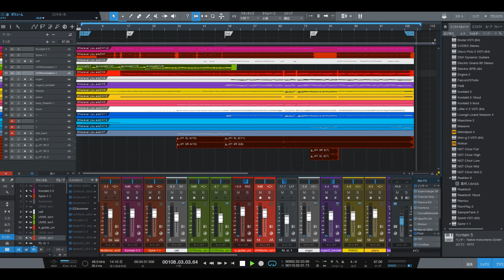★★★「Wherever you are.」／ONE OK ROCK （耳コピー再編：音質チェック用） Music and Guitar by DAIDAK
「Wherever you are.」／ONE OK ROCK　です。
耳コピーの音質チェック用。ギターやっと録りなおしができ・・・。
●コンピューターミュージックの世界

①DAW：PRESONUS（Studio One4.6）
②GUITAR：
        etc.
③AMP_SIMULATOR：
  　   LINE6（POD HD500Ｘ：HARD）
　　 NATIVE INSTRUMENT（GUITAR RIG：SOFT）
　　 IK MULTIMEDIA（AMPLITUBE4：SOFT）
　　 TC DISTORTION GENERATOR(GOAT_BLUE SERIES)  ‹NEW
　　 etc.
④MUSIC_SOUCE：
　‹SYNTH＆STRINGS、SAMPLER›
　　NATIVE INSTRUMENT
　　　（KONTAKT6+KOMPLETE12 ULTIMATE+C_Edition、REAKTOR、etc）
        etc.
   ‹BASS›
　   NATIVE INSTRUMENT（REAKTOR6）
       IK MULTIMADIA（MODO  BASS）
　   TOONTRACK（EZbass）new2020/05
        etc
　‹DRUM›
　   TOONTRACK（SUPAERIOR DRUMMER3、2、EZ DRUMMER）
       NATIVE INSTRUMENT（BATTERY4）
　   FXpansion（BFD3）
　   IK MULTIMEDIA（MODO  DRUM）NEW2020/07
       etc.
⑤MUSIC_INSTRUMENTS：
　‹AUDIO_INTERFACE›
　　M-AUDIO（M-TRACK2X2M）etc.
　‹MIDI KEYBOARD›
　　M-AUDIO（OXYGEN61）etc.
　‹MIDI CONTROLLER›
　　NATIVE_INSTRUMENT（MACHINE MICRO2）etc.